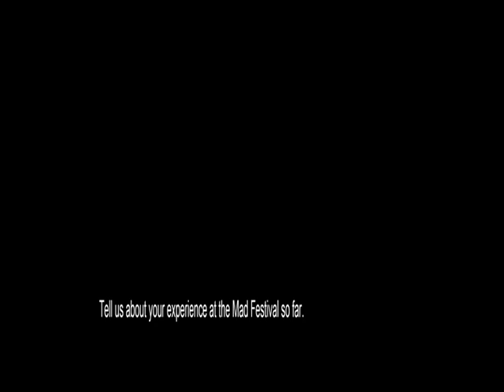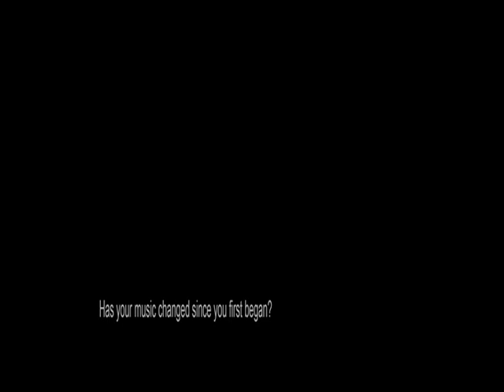WTS at Mad Festival: Asima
WTS caught up with Asima backstage after their set at The Mad Festival, Ooty. The male choir and percussion ensemble from Kerala tell us their views on the festival. We also get to know the genesis of Asima as a group, how they create the "borderless" music as Asima & their love of Indian classical music.

Videography: Sumukh Bharadwaj
Interviewed by: Natasha Rego